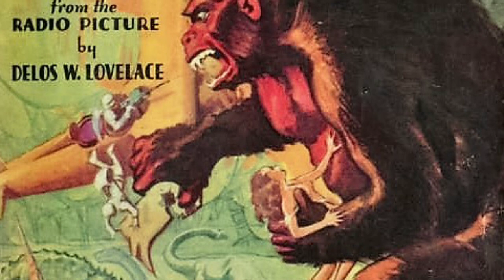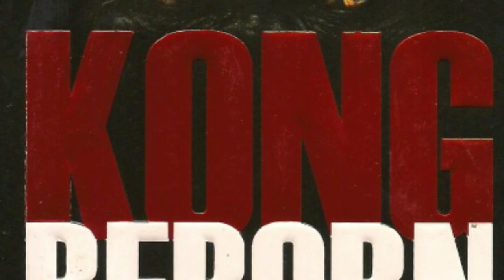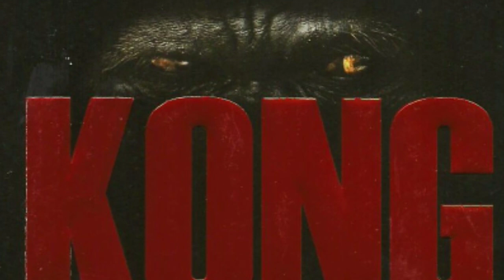LA HISTORIA DE KONG REBORN// una secuela libro de la novelizacion de King Kong 1933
hola a todos después de un periodo de inactividad. les traire un nuevo video.
hablando sobre una secuela del libro de King Kong 1933 y sus relacionados.

está vez no me refiero al universo de Joe devito .
está vez sobre el libro llamado Kong reborn.
que nos da una historia de el regreso de la muerte de Kong. y los gigans